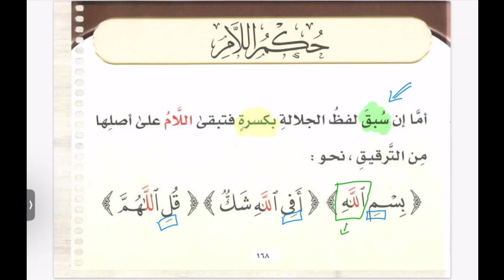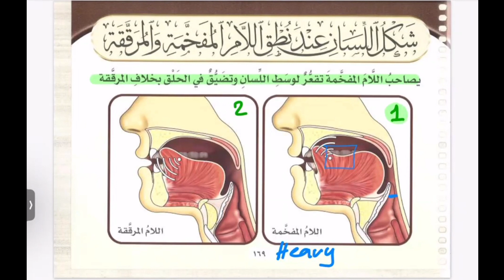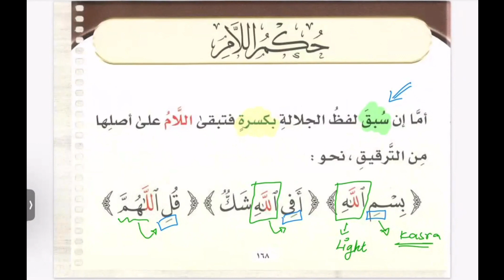Tajweed : The letter Laam rules | أحكام اللام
Noor academy Channel